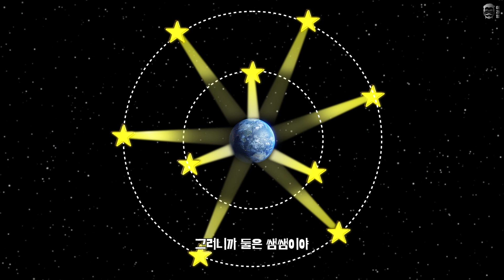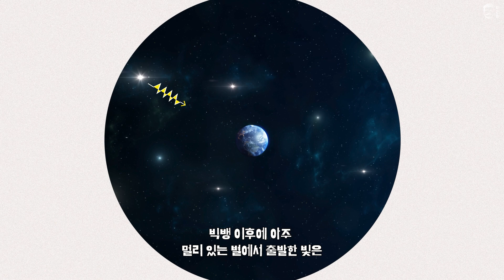순정과학 3화. 내 이름은 우주야! 너네 우주가 왜 어두운지 알아?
우주는 무한하기 때문에 별은 무한할텐데 왜 밤하늘은 어두운걸까요?
이것은 올베르스 역설이라고 불립니다.
그 이유를 알아볼까요?

★채널에 가입하셔서 다양한 혜택을 누리세요!